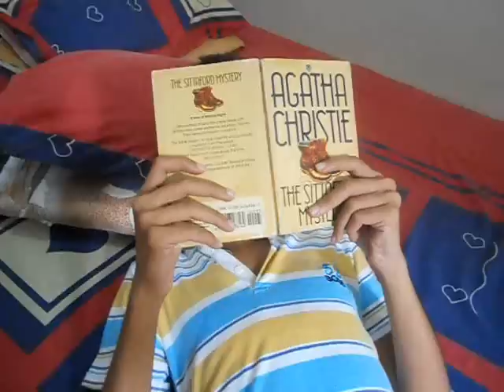olx parody by: gola ganda productions